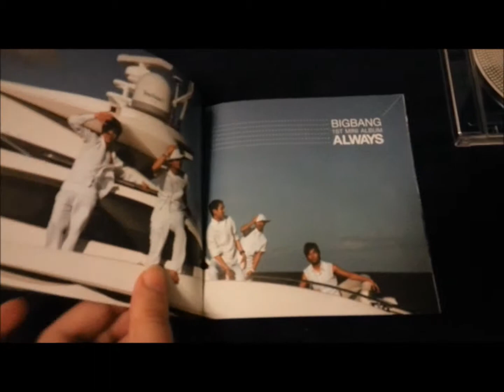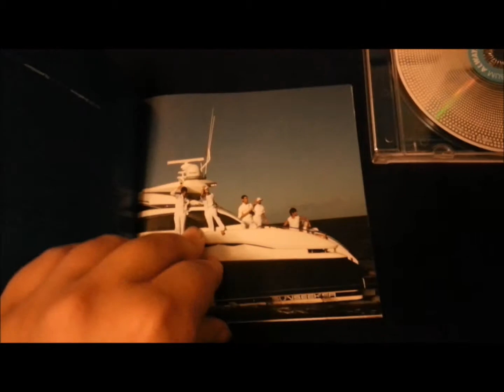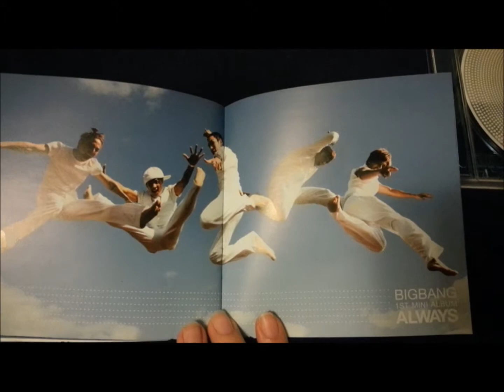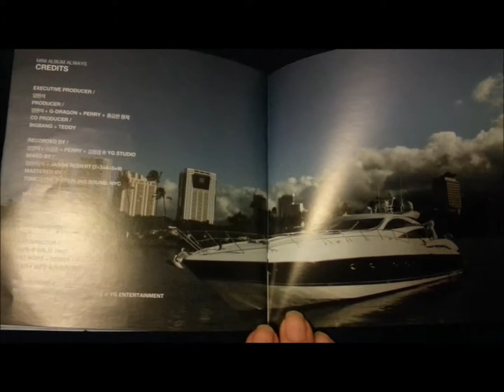BIGBANG 1st mini album Always unboxing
I bought it from DVDHeaven :)